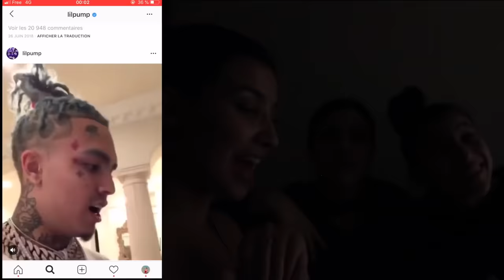JE RÉALISE LE RÊVE DE MA PETITE SŒUR - Nourhène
Hello tout le monde, dans cette vidéo je réalise le rêve de ma petite sœur Maissa 😁